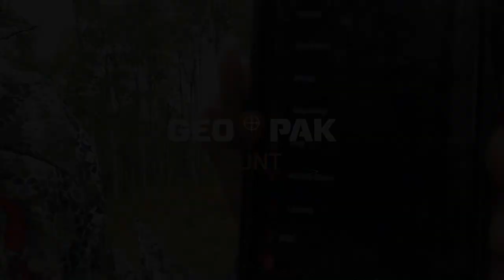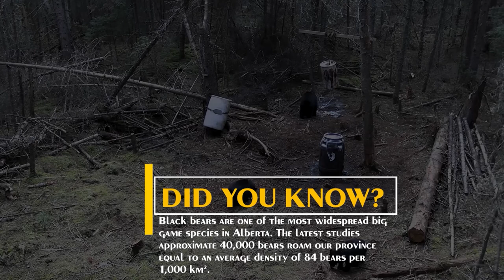GREAT. BIG. BEARS. - Alberta Black Bears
NTN Prostaff Manni Schneider sets out in Alberta's far north to harvest his largest bear to date!

Timecodes
00:00 - Non-Typical Nation 2020 Intro & Billboard Ads
02:14 - GREAT. BIG. BEARS. - Alberta Black Bears
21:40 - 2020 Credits